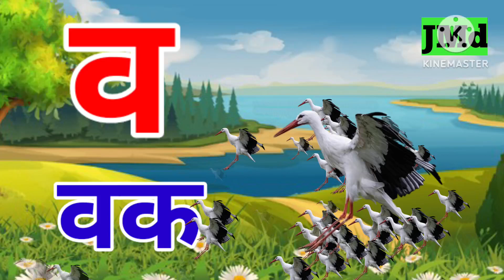A for Apple|अ से अनार,आ से आम|हिन्दी वर्णमाला|अआइईउऊऋ|क से कबूतर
a for apple b for ball c for cat d for dog e for elephant for kids
abcd songs
a for aeroplane song
abcd kids songs
अ से अनार, आ से आम, हिंदी वर्णमाला, कखगघ,  अआइईउऊ, क से कबूतर, a se anar, aa se aam ksekabutar
अ से अनार आ से आम | क से कबूतर ख से खरगोश | कखगघ | अआइईउऊ | a se anar | ka se kabutar
abcd songs |
ka se kabutar kha se khargosh |
a se anar geet |
abcd songs
English alphabet
English varnmala
abcd
abcdefghijklmnopqtstuvwxyz
apple song
kids songs

A for Apple|अ से अनार,आ से आम|हिन्दी वर्णमाला|अआइईउऊऋ|क से कबूतर|असेअनार कसेकबूतर aforapple P-16
k se kabutar kha se khargosh hindi VARNAMALA|
a for Apple b for ball for kids|
counting numbers in English 1 to 100 tak|
counting numbers in hindi 1 to 100 tak|
a se anar aa se aam hindi VARNAMALA|